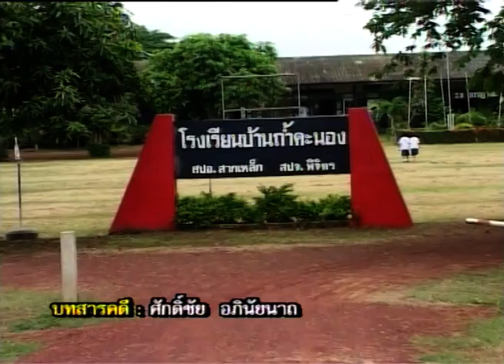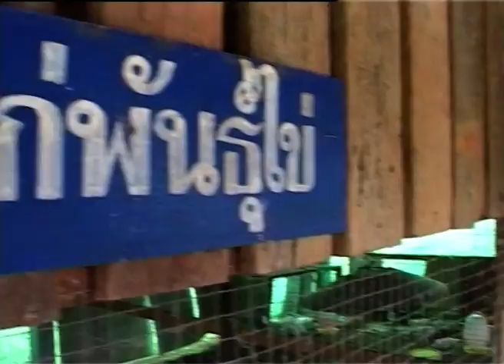048 รายการรู้ค่าพลังงาน ตอน สื่อศึกษาเห็นค่าพลังงาน 5 ธ ค 2545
รายการรู้ค่าพลังงาน ตอนที่ 048 สื่อศึกษาเห็นค่าพลังงาน 5 ธ.ค. 2545
เครื่องอบแห้งแสงอาทิตย์ สื่อในการเรียนรู้ของเด็ก ๆ โรงเรียนบ้านถ้ำคะนอง จ.พิจิตร
สัมภาษณ์   อ.จเร พุ่มพฤกษ์ ผอ.โรงเรียนบ้านถ้ำคะนอง